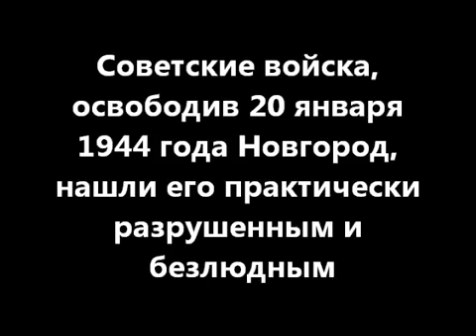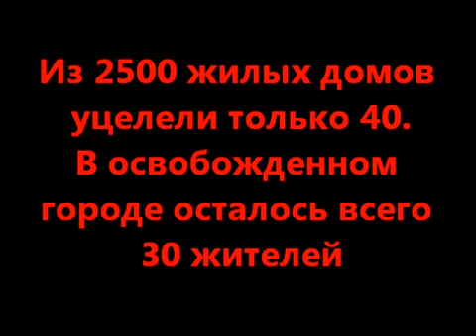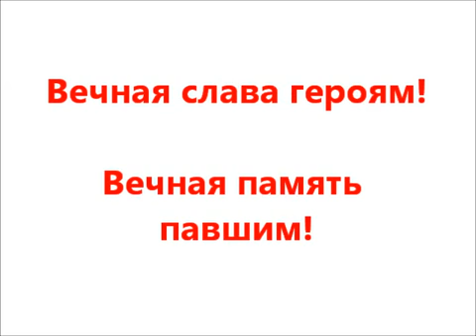20 января 1944 г. День освобождения Великого Новгорода от немецко-фашистских захватчиков